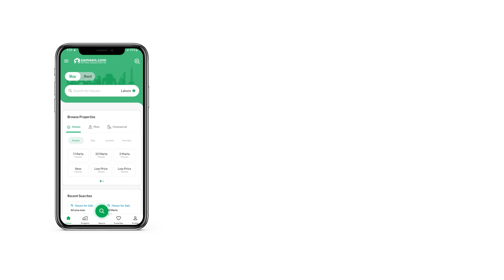1 KANAL HOUSE FOR SALE IN GRAND AVENUES HOUSING SCHEME LAHORE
Electricity. Available
Sevrage. Available